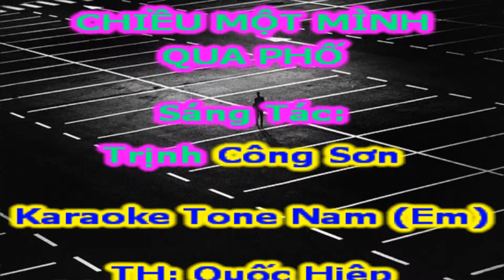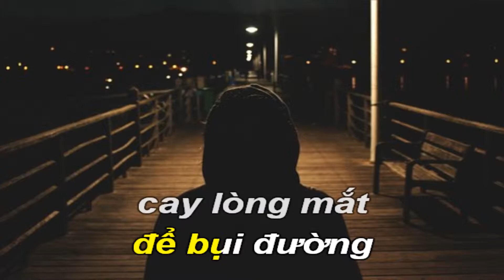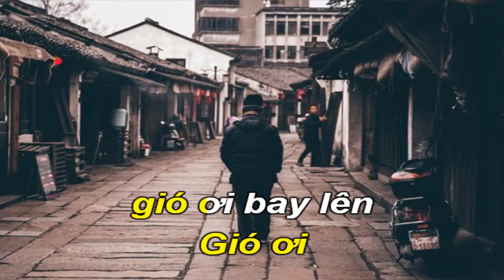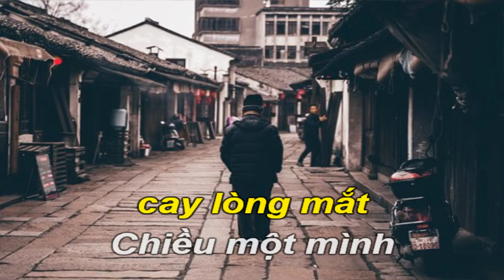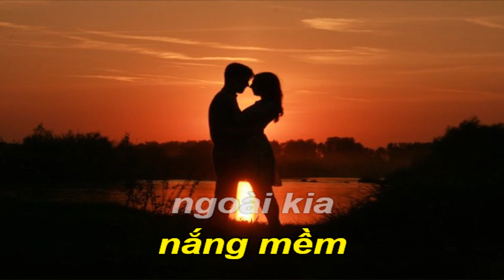Chiều Một Mình Qua Phố - Karaoke Tone Nam (Em) - Quốc Hiệp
Trịnh Công Sơn (28 tháng 2 năm 1939 – 1 tháng 4 năm 2001)
Ông quê ở làng Minh Hương, xã Vĩnh Tri, huyện Hương Trà, tỉnh Thừa Thiên – Huế. Lúc nhỏ ông theo học các trường Lycée Français và Providence ở Huế, sau vào Sài Gòn theo học triết học trường Tây Lycée Jean Jacques Rousseau Sài Gòn và tốt nghiệp tú tài tại đây.
 Ông được coi là một trong những nhạc sĩ lớn của âm nhạc đại chúng với nhiều tác phẩm rất phổ biến. Ông sáng tác nhiều tuy nhiên số ca khúc của ông được biết đến rộng rãi là khoảng 200 ca khúc. Nhạc của ông được nhiều ca sĩ thể hiện, nhưng thành công nhất là Khánh Ly. Ngoài ra, ông còn được xem là một nhà thơ, một họa sĩ, một ca sĩ ...
Các bài hát phổ biến như sau: Bên đời hiu quạnh, Biển nghìn thu ở lại, Biển nhớ, Bống không là Bống, Bốn mùa thay lá, Ca dao mẹ, Cát bụi, Chiếc lá thu phai, Chiều một mình qua phố, Con mắt còn lại, Còn tuổi nào cho em, Cỏ xót xa đưa, Cuối cùng cho một tình yêu, Dấu chân địa đàng, Diễm xưa, Để gió cuốn đi, Đêm thấy ta là thác đổ, Em còn nhớ hay em đã quên, Gọi tên bốn mùa, Hạ trắng, Hoa vàng mấy độ, Lời buồn thánh, Mỗi ngày tôi chọn một niềm vui, Một cõi đi về, Nắng thuỷ tinh...